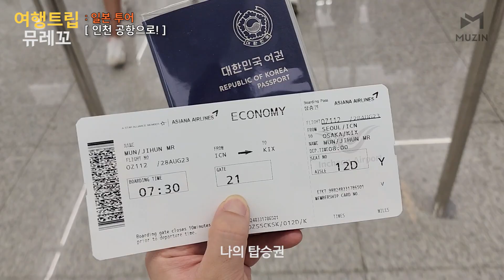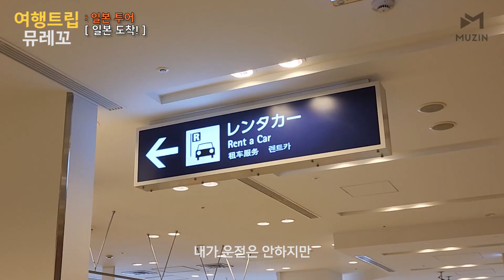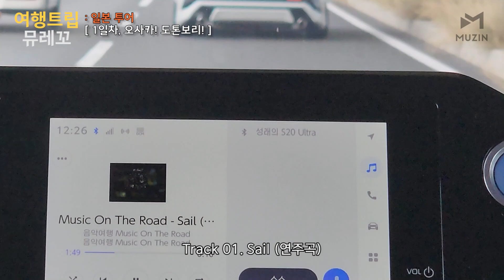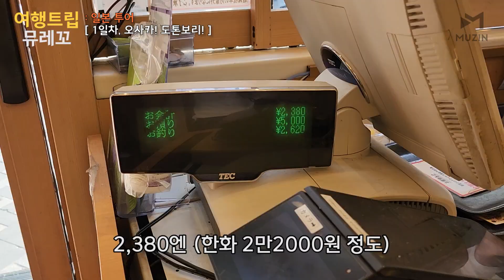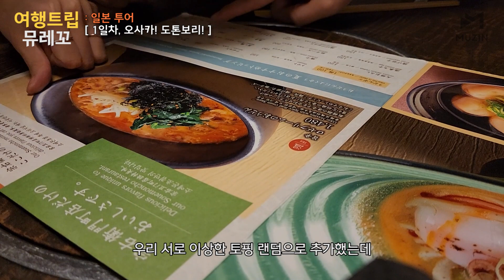8월, 무작정 떠난 일본 투어 vlog✈️ EP.01 : 출국 준비, 오사카 도톤보리 | 여행 브이로그 | 초밥 먹방🍣 우핸들 운전, 명란크림우동에 매실 토핑..?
안녕하세요 여러분 뮤진 입니다:)

음악여행 뮤직온더로드와 함께 떠나는
일본 투어 첫번째 일정_오사카 도톤보리!
영상을 드디어 업로드 했습니다!!!

출국 준비 부터 인천 공항, 간사이 공항까지✈️
오사카에서의 초밥 먹방과🍣
명란크림우동에 빠진 매실 토핑...ㅎㅎㅎ하

여행 하며 영상들을 많이 담았으니 재밌게 봐주세요!
아직 남은 영상들이 많아서, 재밌는 영상이 자주 올라올테니
거라는거~

오늘도 긴 영상 봐주셔서 감사합니다 :)
좋은 하루 보내시길 바라요!

음악여행 Music On The Road 채널 : 오사카편 EP.01

🎵BGM
- Music On The Road - SWIM (Band Ver.)
- Music On The Road - Surfing
- MUZIN - Palette

Music On The Road
The First Project Album : Japan 듣기